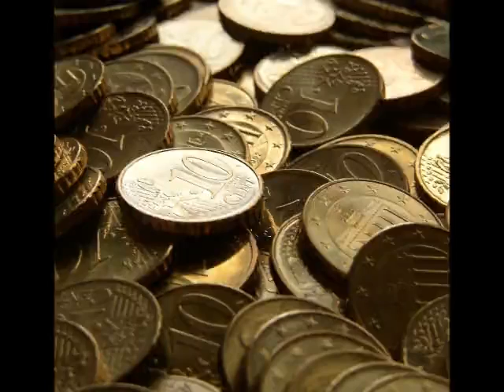Deutschland soll weitere 190 Milliarden für Eurorettung zahlen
+++ Bundesregierung beschließt Euro-Rettungsschirm ESM +++
Berlin (fm). Das Bundeskabinett hat den dauerhaften Euro-Rettungsschirm ESM verabschiedet. Damit erklärt sich die Bundesregierung zu weiteren Zahlungen für angeschlagene Euro-Länder bereit. Das Kabinett billigte in Berlin den Gesetzentwurf für den dauerhaften Euro-Rettungsschirm ESM sowie die Finanzierung des neuen Hilfsfonds. Der künftige Rettungsschirm für Euro-Länder soll im Juli starten und den bisherigen Hilfsfonds EFSF ablösen. Zustimmen müssen bis Mitte Juni noch Bundestag und Bundesrat. Diese Zustimmung dürfte jedoch schon als sicher gelten, schließlich haben neben der Regierung auch SPD und Grüne bisher allen Euro-Zahlungen zugestimmt...